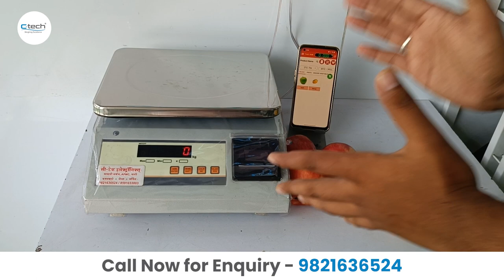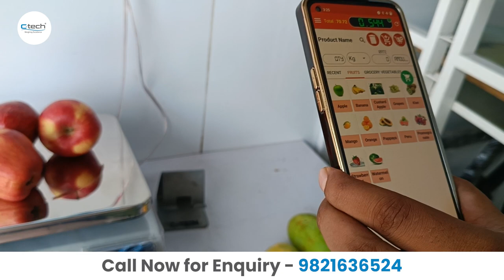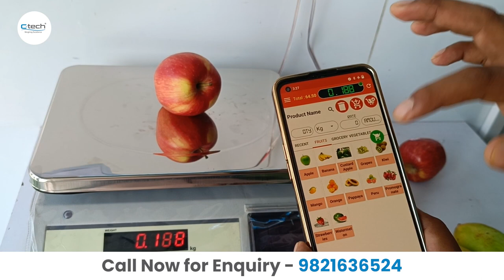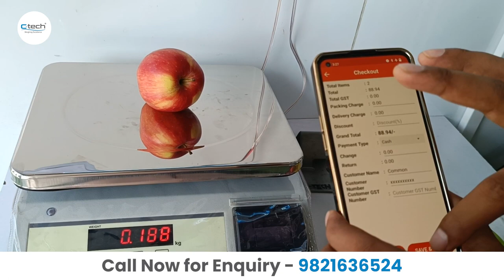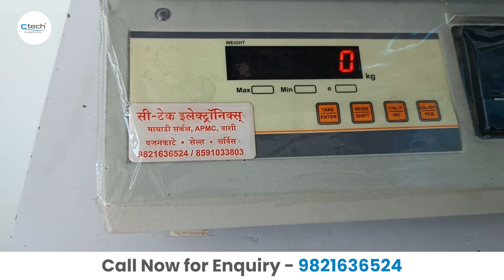वजन करते ही बिल भी बन जायेगा | Weighing Machine with Billing Machine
Namaskar aaj ke iss video mai hum aaisa vajan kata weight machine dekhenge jisp saman ralhte he uska bill bhi ban jata hai. is billing machine weighing machine ko hum billing plus weighing machine bhi bol sakte hai. ye billing machine weight machine sweet shop, chicken shop, fruit shop, vegetable shop, dry fruits shop aaise business ke liye best hai.
machine ki jyada jankari ke liye niche diye number pe call kare.
C-Tech Electronics
Navi Mumbai Branch Address - Shop No 11, Krushi Plaza, Plot No. 15, Opposite Mathadi Bhavan, Sector - 19, APMC, Vashi, Navi Mumbai 400705.
weighing machine with barcode,
raintech billing software,
weighing machine for sweet shop,
best weighing machine for shop,
vegetable weighing machine with printing,
weighing scale complete information,
top 5 billing machine,
balaji weighing machine,
smart weight scale,
smart weighing machine
digital weighing scale
digital vajan kata

best weight machine for retails strore
Best Weighing Scales in India
Dukaan Weight Machine
Digital Weighing Scale For Shop

weighing machine for grocery store
weight machine for retail sho
vegetable shop weight machine
chicken shop weight machine
dry fruits weighing machine
best weighing scale for dry fruits business
weighing machine manufacturer
best weighing machine in india
advance digital weighing machine
"The Best Weight Machines for Retailers: A Comprehensive Review"
"Boost Your Retail Business with These Top Weight Machines"
"The Ultimate Guide to Choosing the Right Weight Machine for Your Retail Store"
"Maximize Your Profits with the Perfect Weight Machine for Your Retail Business"
"How to Choose the Right Weight Machine for Your Retail Store"
"Top 5 Weight Machines for Retailers: Features and Benefits"
"The Latest and Greatest Weight Machines for Retail Stores"
"A Retailer's Guide to the Best Weight Machines on the Market"
"The Must-Have Weight Machines for Your Retail Business"
"Elevate Your Retail Business with the Right Weight Machine: A Buying Guide"
Commercial weighing machine
Retail scale
Point of sale scale
Electronic scale
Price computing scale
Digital price scale
Industrial scale
Counting scale
Bench scale
Platform scale

Vajan machine
Digital weighing scale
Weight machine for home
Kitchen weighing scale
Smart weighing scale
Electronic weighing machine
Portable weighing machine
Wireless weighing scale.
"Retailers ke liye vajan machine ka behtareen chunav"
"Vajan machine: Retailers ke liye upyogi sujhav"
"Retailers ke liye vajan machine ka chunav kaise karein"
"Vajan machine: Retailers ke liye labhdayak vikalp"
"Retail Business ko badhava dene wale vajan machine"
"Vajan machine ka sahi chunav: Retailers ke liye jankari"
"Retailers ke liye behtareen vajan machine ki list"
"Vajan machine: Retailers ke liye kharidari ki puri jankari"
"Retailers ke liye vajan machine ka latest aur sabse accha chunav"
"Vajan machine: Retailers ke liye kharidne se pehle jaaniye ye baatein"

weighing scale
best weighing scale
best weight machine india
is digital weight scale accurate
weight mashin
10kg weight mashin

weighing machine for shop near me
weighing machine for shop 10kg
small electronic weighing machine for shops
best weighing machine for shop in india
digital weight machine for shop 30 kg
weighing machine for shop with printer

weighing machine manufacturer in india
best company weighing machine
weighing machine manufacturer in maharashtra
weighing machine manufacturer in aasam
weighing machine manufacturer in banglore
weighing machine manufacturer in karnataka
weighing machine manufacturer in tamil nadu

Indian shopkeeper, dukandar, vyapari, vyapar, msme, sme, dukan, small business owners in India, indian businessman, grocery shop owners, vegetables shop, apmc market, wholesaler, retailer, indian wholesale market, vyapari sanghatna,